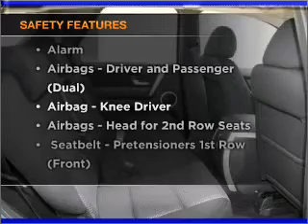2011 FORD Territory TX - Melbourne Deer Park VIC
2011 FORD Territory TX 2.7 litre Sports Automatic Wagon Edge Exterior.